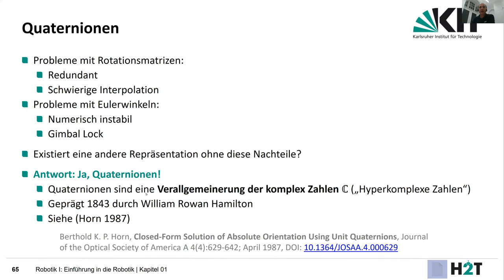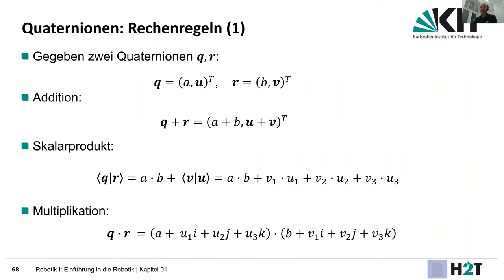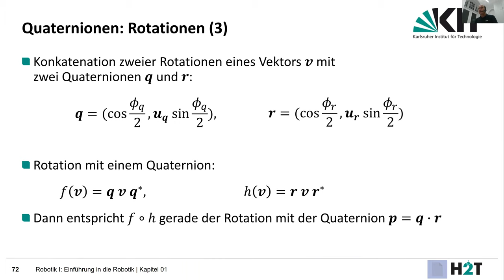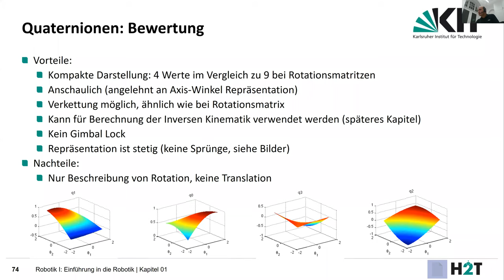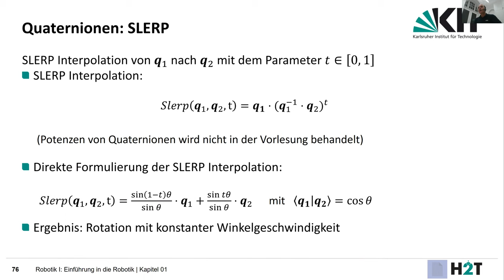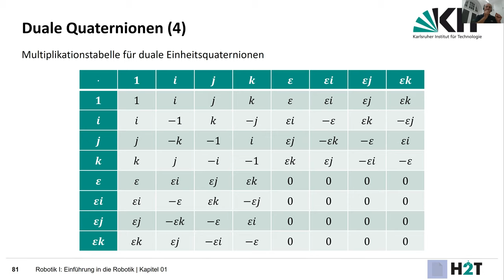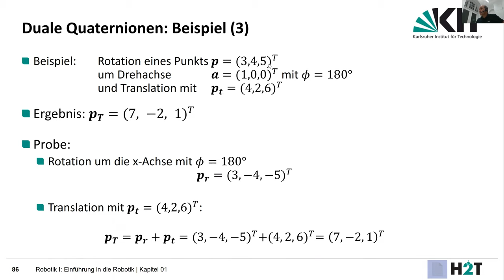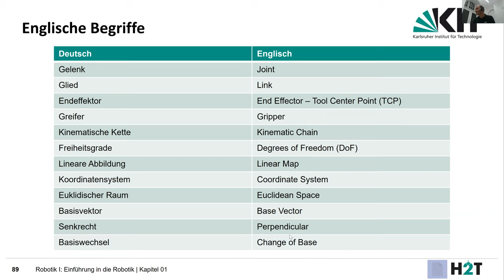Robotics-1-Chapter-01_MathematischeGrundlagen_Part2